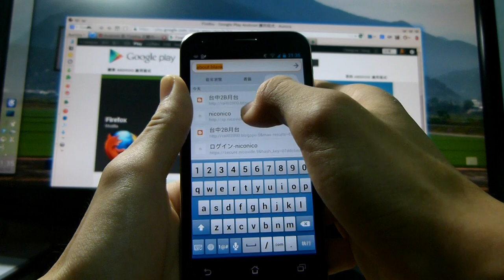Firefox for Android套件-Three Finger Swipe 使用動畫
實際使用動畫。我不是這個套件的作者。// I'm not the creator of this addons.